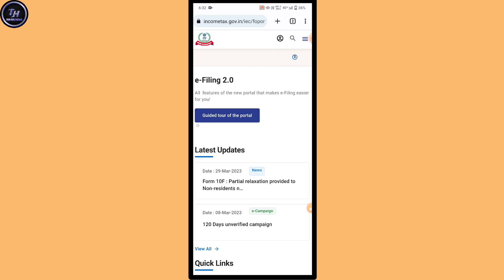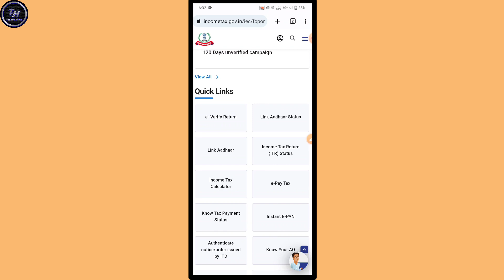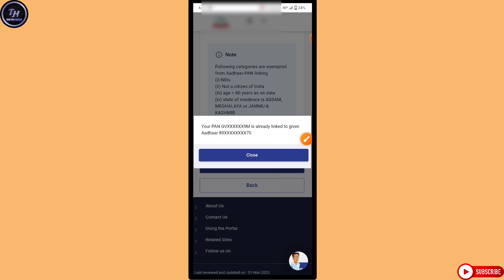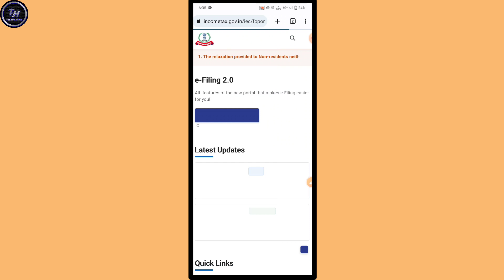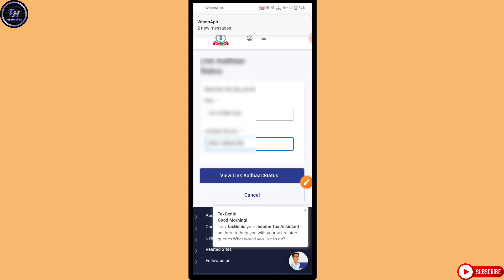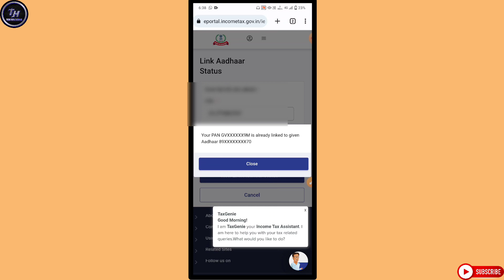How to link pan card to aadhar card free of cost | How to link pan card to aadhar card 2023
✅pan card se aadhar card kaise link kare 2023
✅how to link pan card with aadhar card 2023
✅pan card aadhaar card link online
✅pan card me aadhar kaise link kare
✅pan card me aadhar card kaise link kare 2023
✅how to add aadhaar card in pan card

PERSONAL CHAT """"""